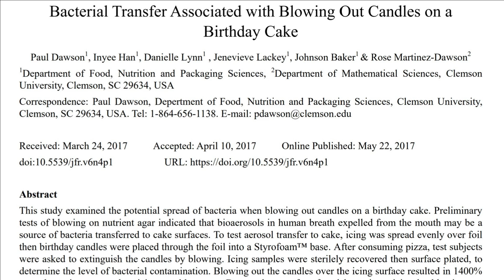Why I Don’t Eat Birthday Cake 🎂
🎂When a child blows on a birthday cake it is a magical moment. At least thats what most normal people feel and think. Me, I just think of the bacteria :)

In this episode, we will learn what actually happens to birthday cake when a child blows all over it as well as what happens to your keyboard and phone when you….well…..use them, and why we should probably make a teeny tiny effort to keep them clean….there’s even reference to a washable keyboard :)

Let’s connect:
IG - Dr. Sinan the GP